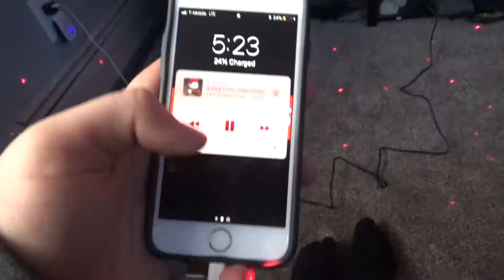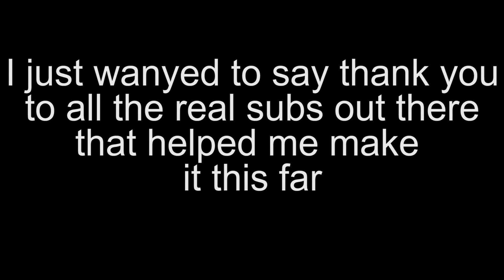NDX PLAYS FORTNITE!! (Day 139)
Sorry for the clickbait. Fortnite vid coming soon but technically I didn’t clickbait because It says clickbait in the top right corner...